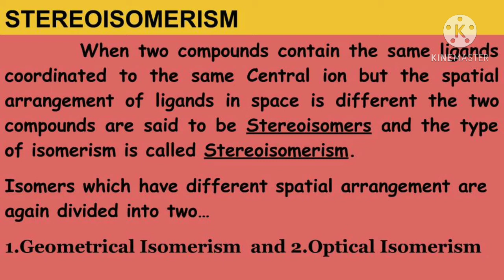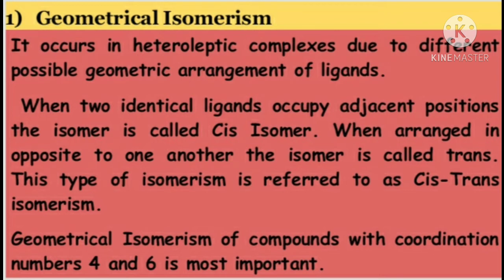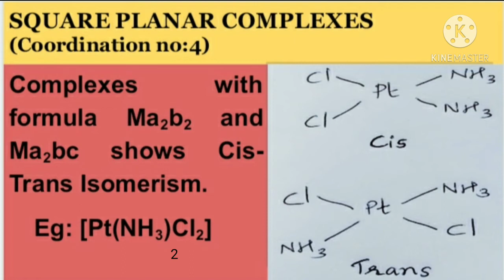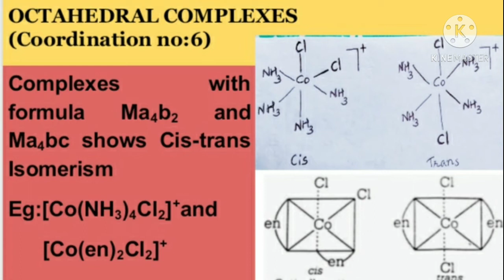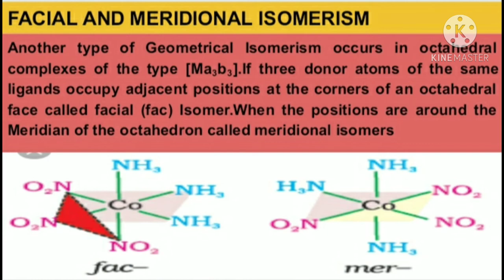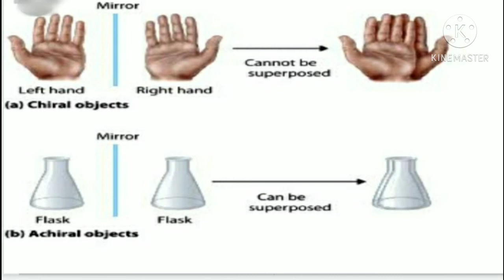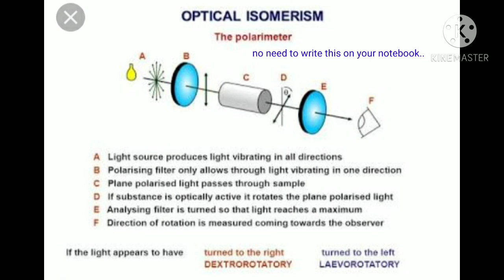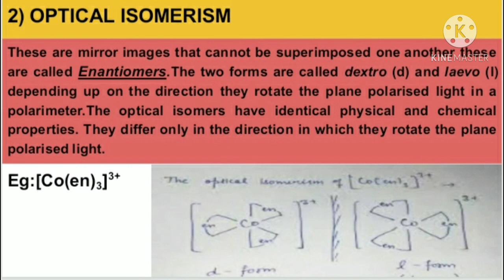Coordination Compounds part5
+2#unit9#Coordination Compounds Stereoisomerism#